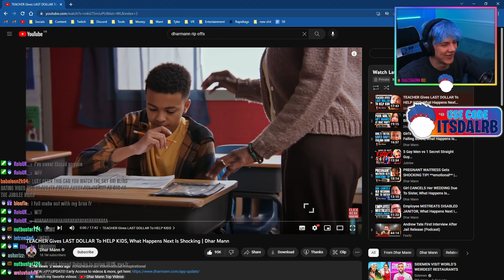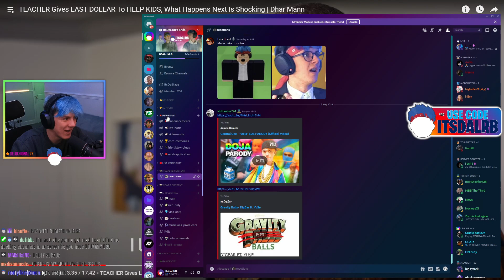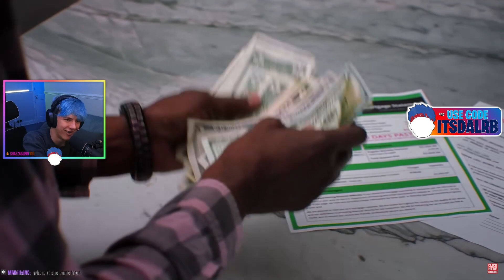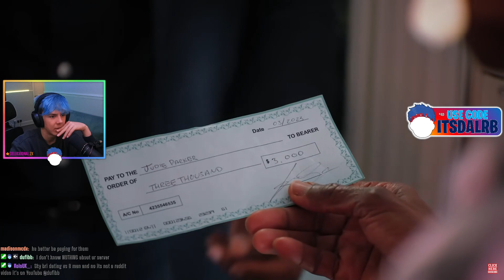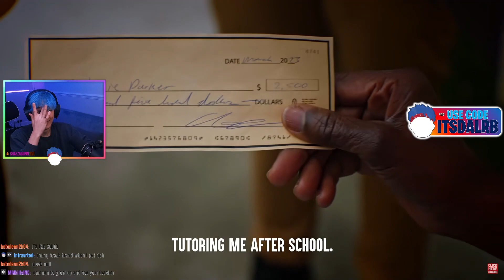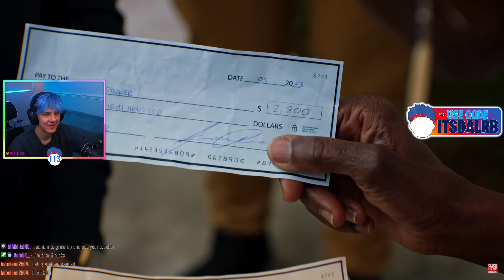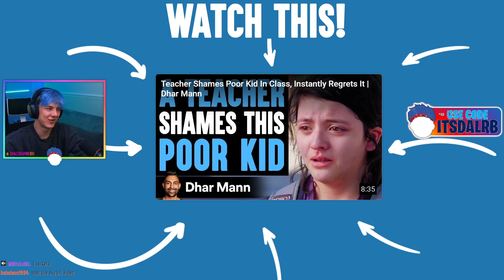This teacher went BROKE to help her students..👩‍🏫